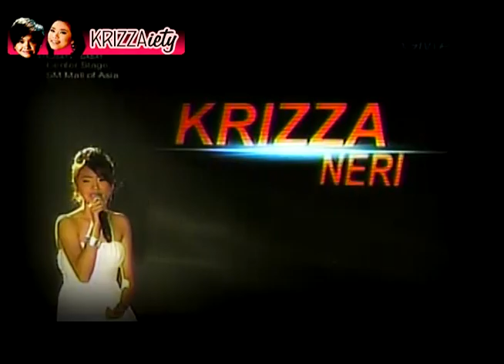[2012.01.01] Krizza Neri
Showbiz Central Interview